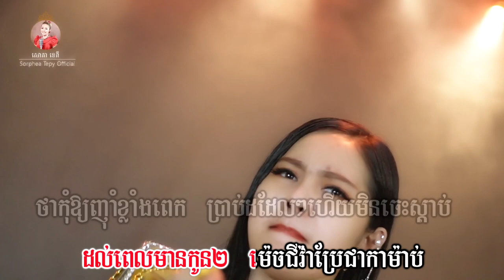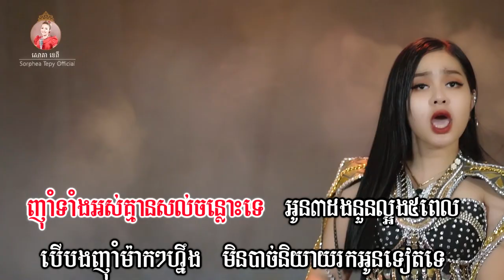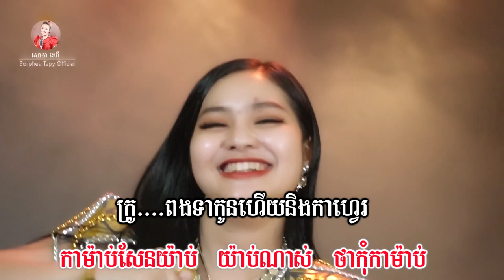ខឹងកាម៉ាប់ _ Music _ សោភាទេពី